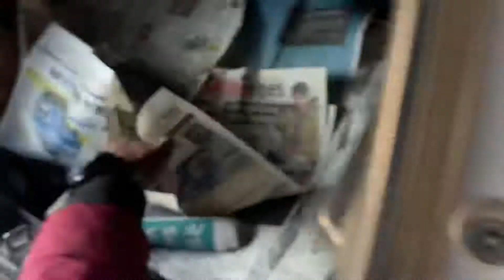13 LOG AAE H BALENO 🚗 MAI | BIRTHDAY CELEBRATION FOR PUNEET | NIKHIL KUMAR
Vlog#160